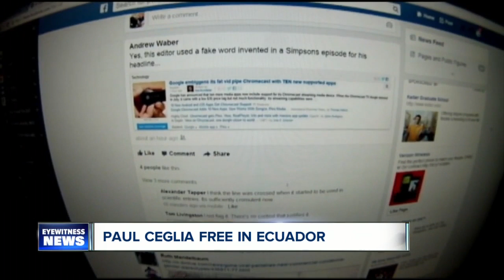Paul Ceglia free in Ecuador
The Ecuadorian President denied the U.S. request to extradite Ceglia.